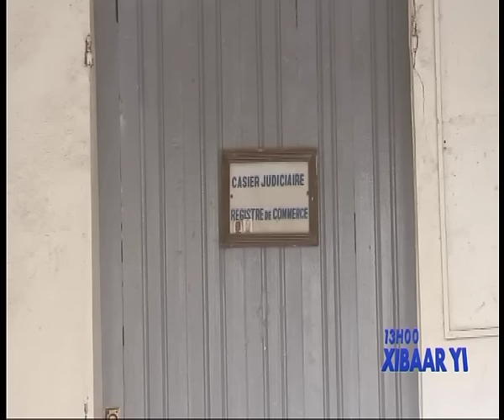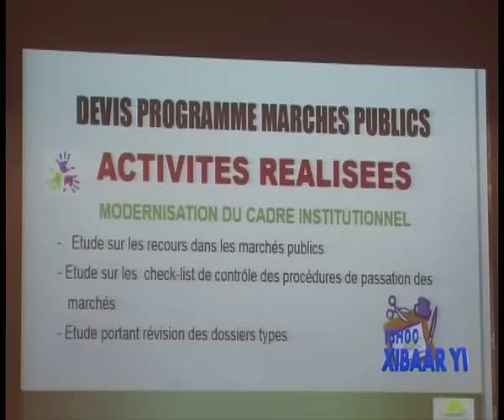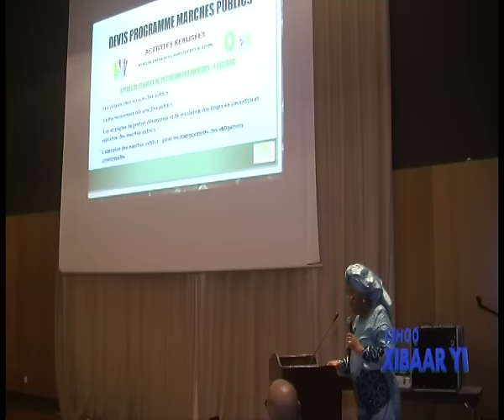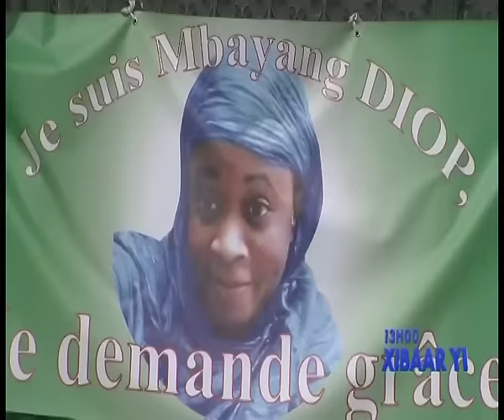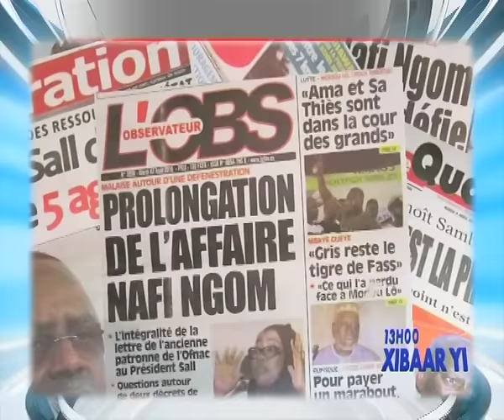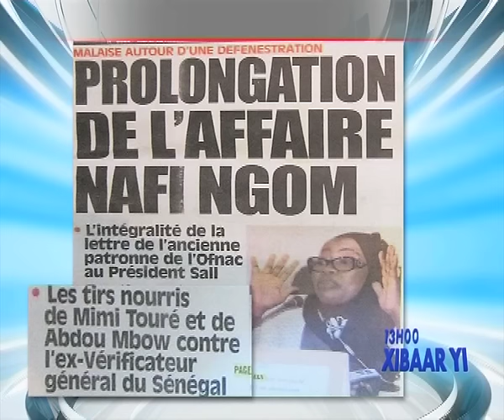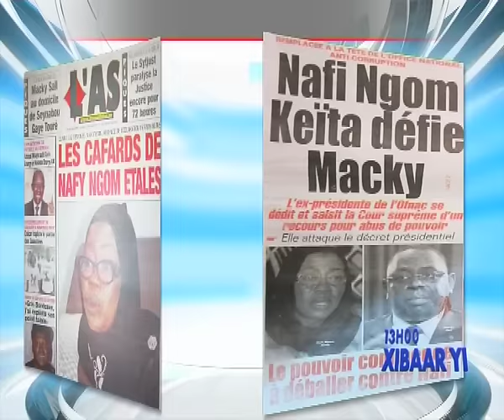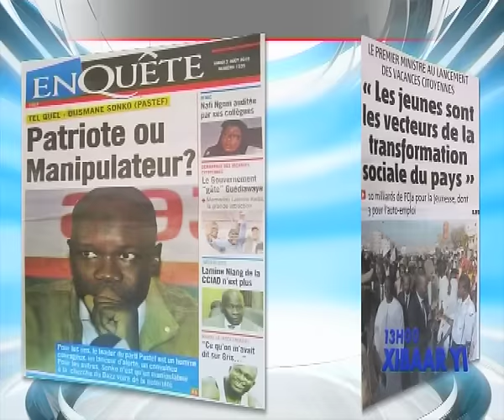REPLAY - Xibar Yi 13h du 02 aout 2016 - Présentation : Ngoné Ngom